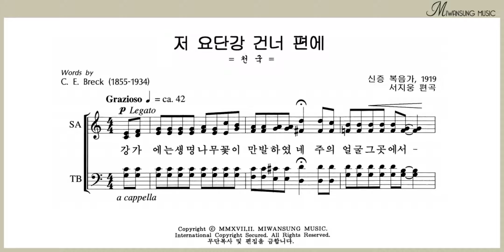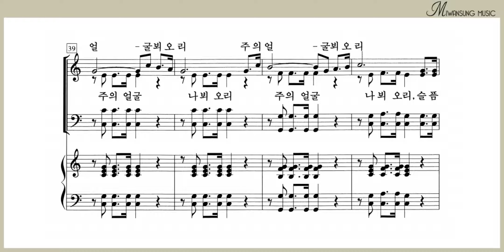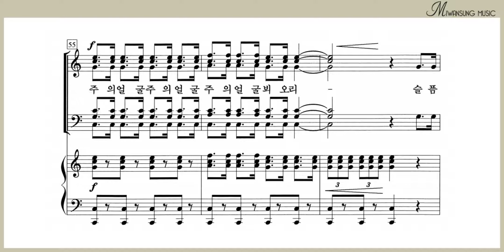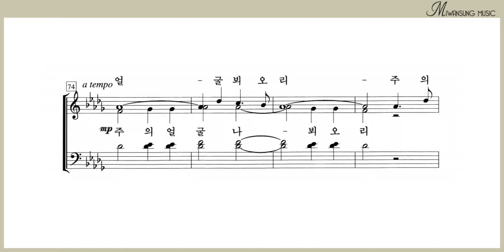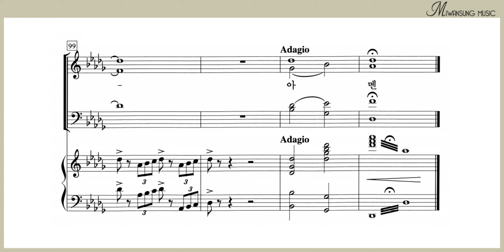저 요단강 건너 편에 / 소편성관현악 성가곡집 7집